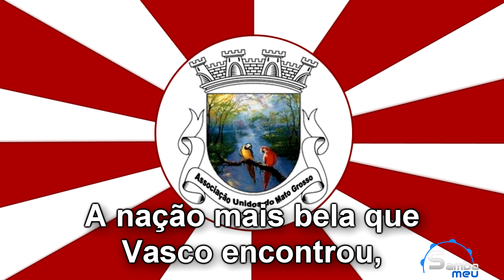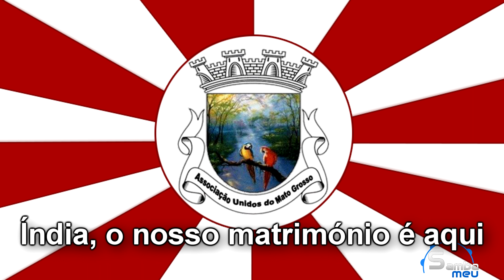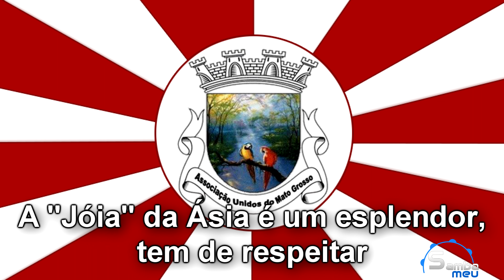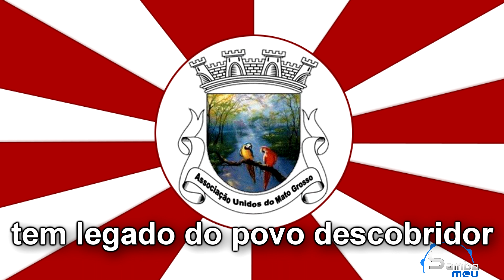Unidos do Mato Grosso ( Figueira da Foz ) - Samba Enredo 2023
Enredo: "Namastê à Índia"
Autor(es): João Martins ( Jota )
Intérprete(s): João Martins ( Jota )